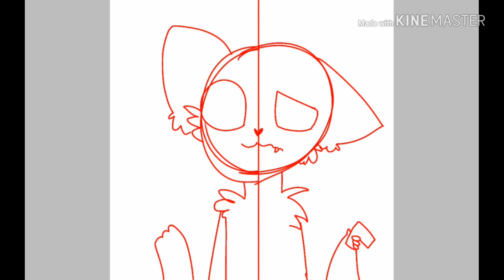Артик на авку :з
Нечо себе я с музоном намутила 😂